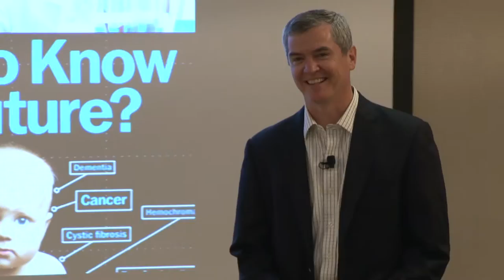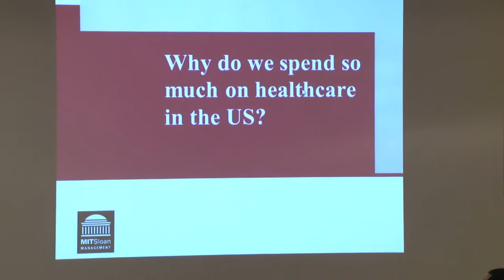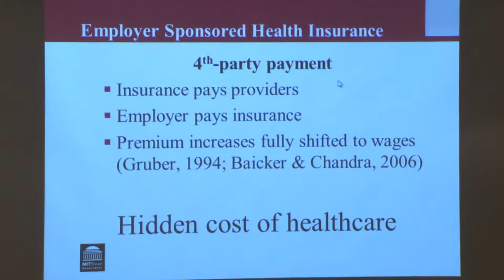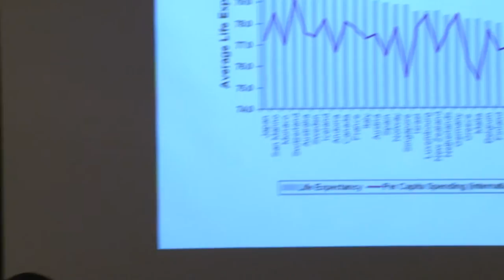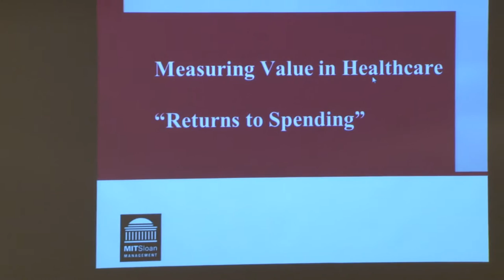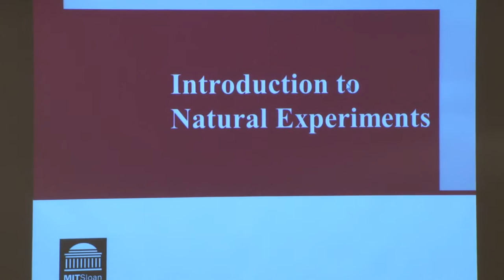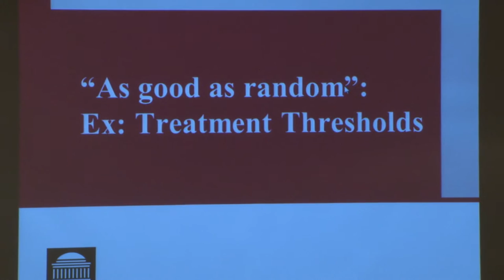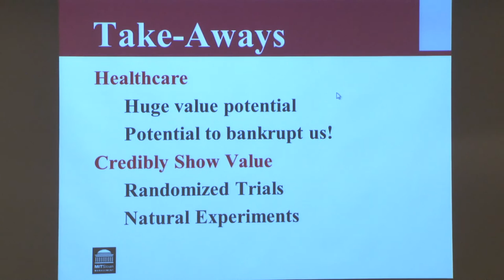Session on Healthcare: Measuring Returns to Healthcare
Speaker: Joseph Doyle, Erwin H. Schell Professor of Management; Professor of Applied Economics